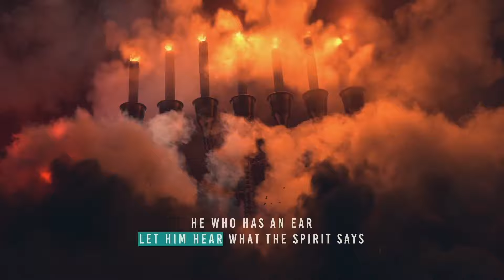The Apocalypse | Jarrod Jones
Join us as Pastor Jarrod kicks off his new series on Revelation. This week we learn what the book of Revelation is really about.

New to Grace? We’d love to connect with you! to let us know more about you.

Everything we do at Grace is made possible because our people invest in what God is doing here.